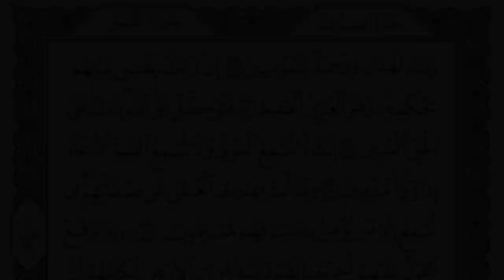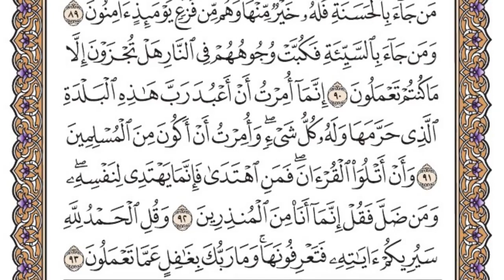قرآن سورة النمل كاملة مكتوبة القارئ سعود الشريم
استغفرالله العظيم واتوب اليه عدد خلقه ورضا نفسه وزنة عرشه ومداد كلماته __________________سبحان الله وبحمده سبحان الله العظيم عدد خلقه ورضا نفسه وزنة عرشه ومداد كلماته